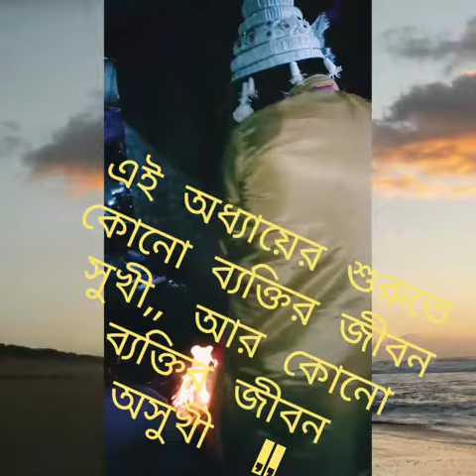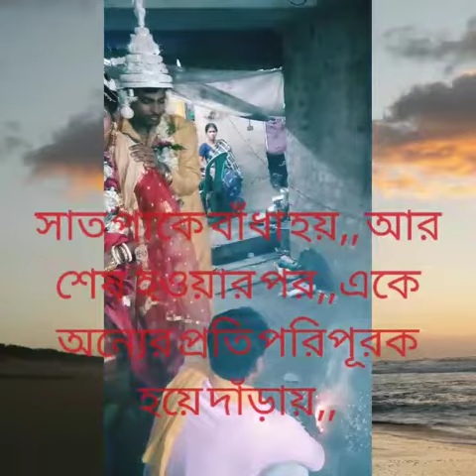সাথ পাখে ঘোরা